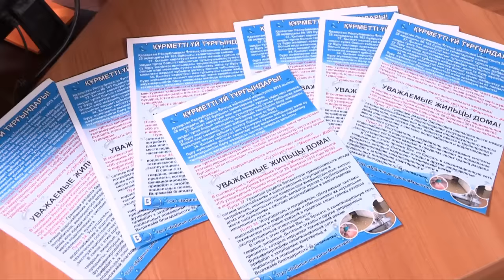По центру Шымкента текут канализационные нечистоты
По шымкентским арыкам для стока дождевых вод текут канализационные нечистоты. На пересечении улиц Г. Иляева и Рыскулбекова, в общежитии № 2, прорвало канализацию и зловонная жижа на протяжении трех дней выливалась на городские тротуары и уходила в ирригационную систему города. Местные жители сообщали во все инстанции, но, в течение трех суток, никто так и не отреагировал на тревожное сообщение горожан.